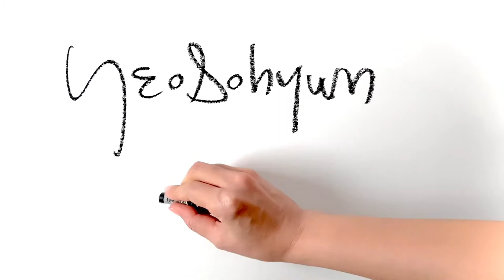How to Draw Gesture_Figure Drawing |인체드로잉| Red high heels |YeoSohyun Movement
YeoSohyun Movement 🎨

Red high heels
5minute drawing with life model
297x490mm pencil & oilpastel on paper 2020